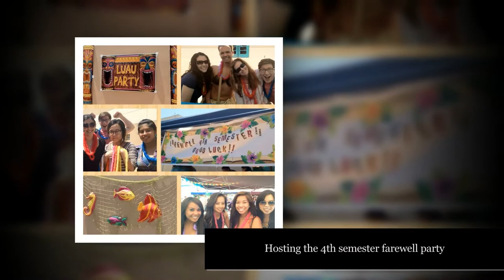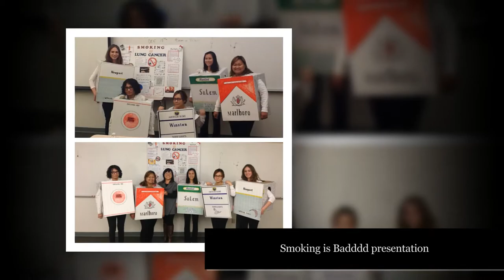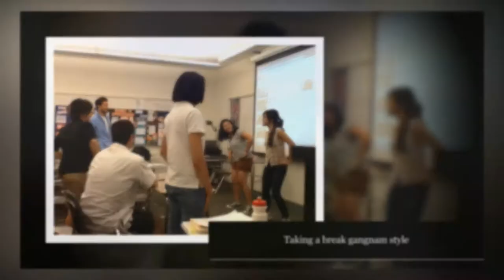Glendale Community College Class of 2013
Glendale Community College Class of 2013 - Slideshow